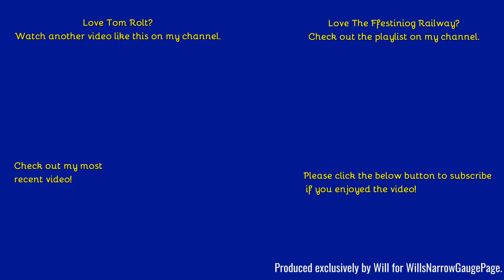Talyllyn Railway: Summer 2022 - Tom Rolt at Abergonolwyn.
Hello,
Welcome to my first video of Tom Rolt (undisguised) on the railway!
Music from YouTube audio libary.
Comment Rules (Last Update: 12th June 2017):
1. Do not swear or be rude in the comments. Any comments that contain this will be removed by me. Equally if I decide there is an aggressive comment towards me or someone else, that will also be removed.
2. Use correct grammar and try to use correct spelling. I want the comments section to be presentable. If there is deliberate misuse of grammar and spelling I will not reply to the comment, More on this below.
3. Try not reply to everyone with their comments in each video, as I will do that but if you can help someone and I do not get there first than please do.
4. I am up for constructive criticism so if you have any for any video than please do leave it in the comments section and let me know and I will do my best to resolve this.
5 - NEW: NO fake comments, and by this I mean bots spamming me. I have had this in the past and it's not fun getting excited that you have a new viewer when it's actually just a bot. Any comments that contain this will be removed by me & flagged to YouTube for spam.
6 - No previous comments, and by this I mean copied & pasted comments that have been previously posted before and I have replied (If I have not replied at the time of post then fair enough, I will reply on the latest). There is no need for the same one comment, but on two videos to be posted twice. Not only does it waste my time answering it again but it waists yours too!
7 - No links to be posted in my comments due to safety reasons. If you want to show me a channel use that one if its yours or quote the name, not the link! Any comments that contain this will be removed by me.